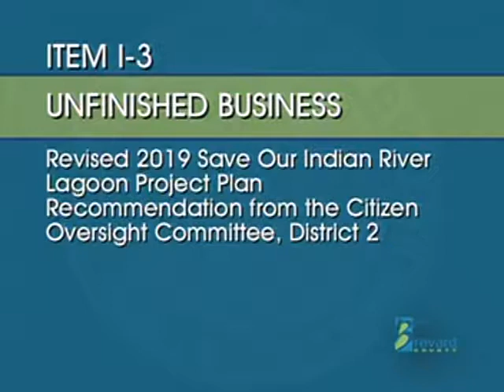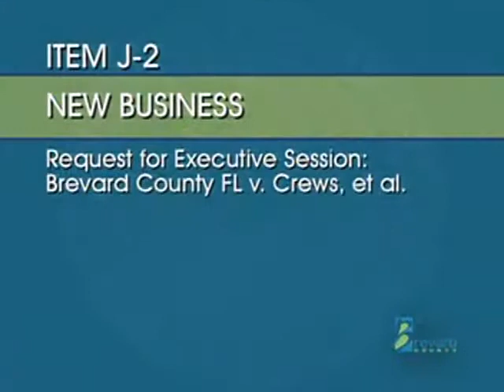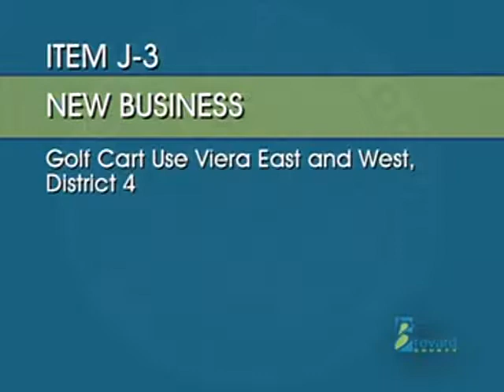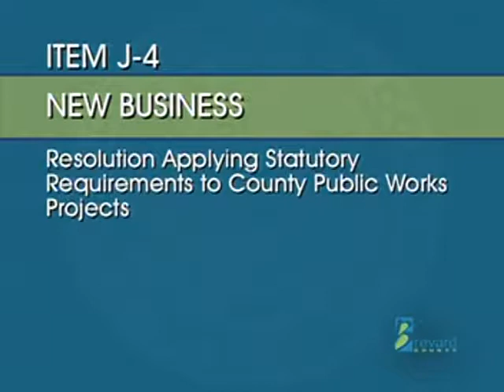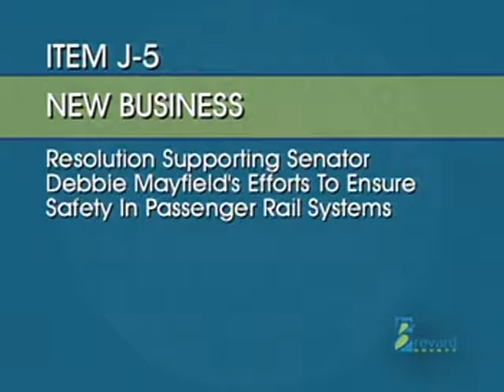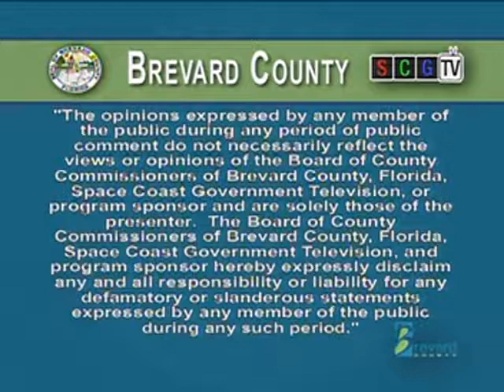04/09/19 - Brevard County Commission Meeting - Part 3/3